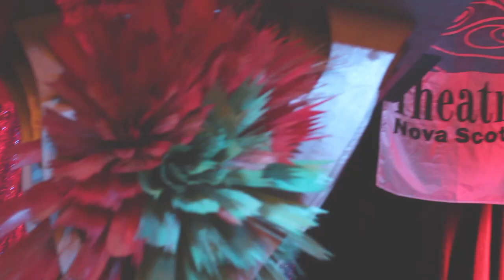2016 Merritts Part 1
Theatre Nova Scotia Merritt Awards from March 2016.  Hosted by Marty Burt, the evening celebrated the work of TNS Professional members staged during 2015